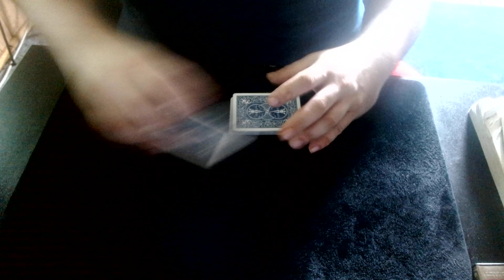Up The Ladder Cuts 605